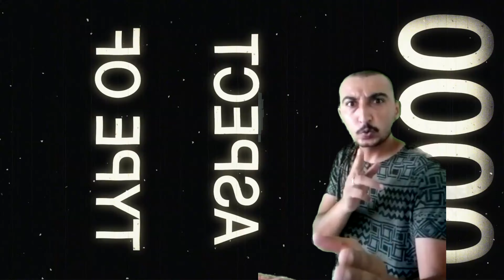Welcome to funny show Directed by Hemant dhayal